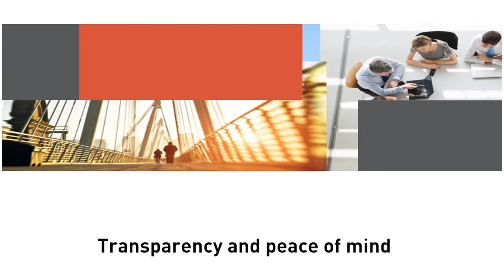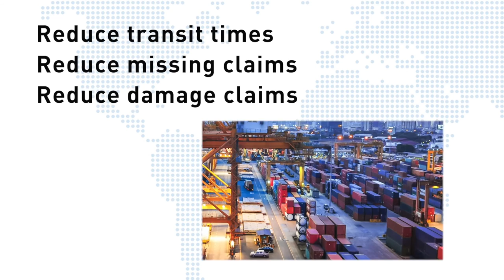Case Study: Creating an Innovative Transportation Solution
Graebel partnered with LiftVan to create an innovative solution amid a time where government regulations created challenges with the way customs approached international household goods through Argentina to the United States and Europe.